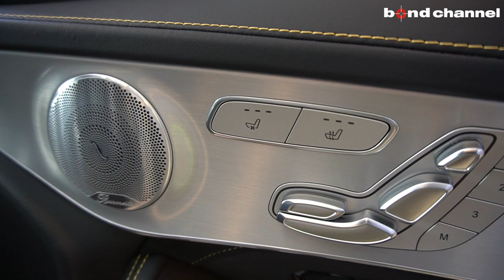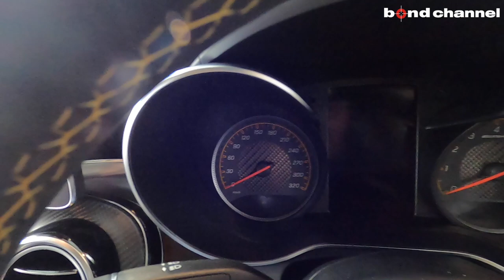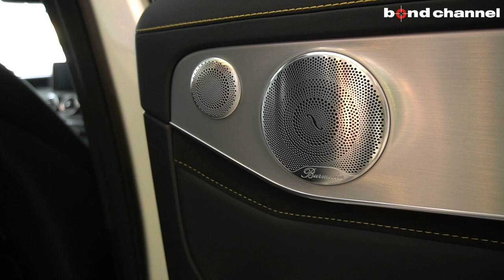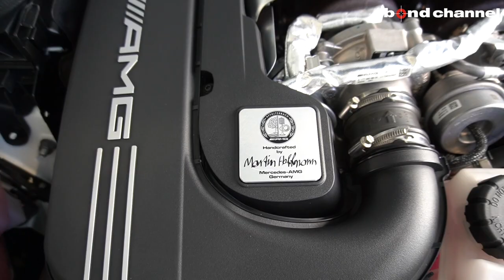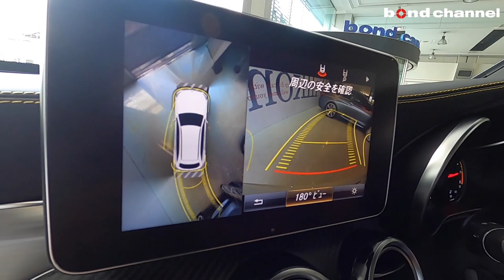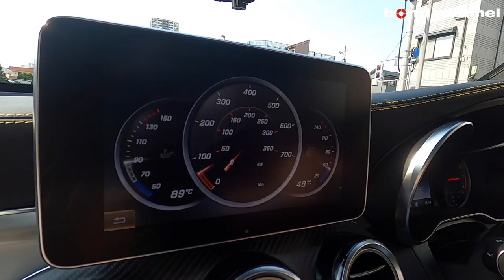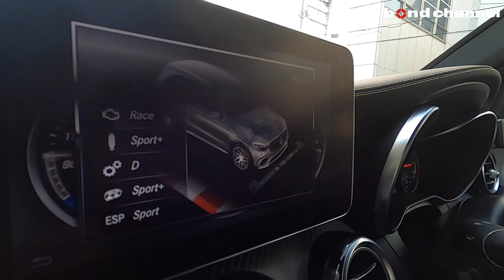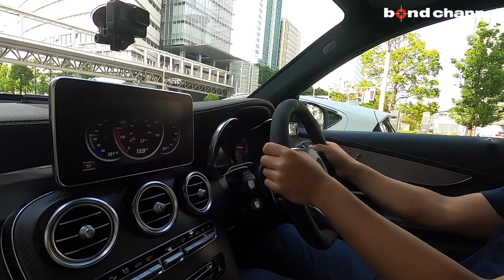【bond cars Arena】510馬力!!!日本に15台の超希少車 AMG GLC63S Edition1 【車輛紹介】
メルセデスAMG　GLC63 S エディション1

型式 CBA-253989
ハンドル 右
保証 あり
修復歴 なし

　　　外装★★★★★ 内装★★★★★

【Mercedes-AMG GLC63 4MATIC+】
　◆V8気筒ツインターボ
　◆電子制御9速AT
　◆四輪駆動（4WD）

【Edition1装備】
　◆AMGナイトパッケージ
　　●フロントスポイラーリップ●ウインドライントリム
　　●ルーフレール●エグゾーストエンド●リアディフューザー
　◆マットブラックペイント
　　21インチAMGクロススポークアルミホイール
　◆マットグラファイトグレーAMGスポーツサイドストライブ
　◆AMGスポーツシート（イエローダイヤモンドステッチ）
　◆イエローステッチ入ブラックナッパーレザー
　　●センターアームレスト●ドアアームレスト●ドアセンターパネル
　◆レザーARTICOダッシュボード（イエローステッチ入り）
　◆イエローゲージメーターパネル
　◆AMGマットカーボン/アルミニウムインテリアトリム
　◆AMGドアシルパネル
　◆AMGフロアマット
　◆シートベンチレーター
　◆ダイヤモンドメタリックペイント（全国限定15台）

【Mercedes-AMG GLC63 4MATIC+標準装備】
　　●本革シート●パノラミックスライディングルーフ
　◆AMGスタイリングパッケージ（63S専用デザイン）
　　●フロントスポイラー●リアスカート
　◆AMGパフォーマンスエグソーストシステム
　◆AMG機械式リミットスリップデフ
　◆AMGレッドブレーキキャリパー
　◆AMGダイナミックエンジンマウント
　◆AMGドライバーズパッケージ
　◆AMGスピードシフトMCT

【Mercedes-AMG GLC標準装備】
　◆AMGスポーツサスペンション（AIR BODY CONTROL）
　◆AMGリアルーフスポイラー
　◆ランニングボード
　　●アクティブレーンキーピングアシスト●アクティブブレーキアシスト
　　●アクティブブラインドスポットアシスト●ディストロニック
　　●ステアリングパイロット
　◆エアバランスパッケージ
　◆自動開閉テールゲート
　◆キーレスゴー
　◆COMADシステムナビゲーション
　　●8.4インチワイドディスプレイ●HDDナビゲーション●DVD●CD
　　●地上デジタルTV●Bluetoothオーディオ
　◆ETC

　◆ステップアップ型　支払プラン60回（5年）まで
　5年目でお支払プランを再検討して戴く事も1案ですがその他時期でも

bond cars Arena
〒338-0001
埼玉県さいたま市中央区上落合2-4-1